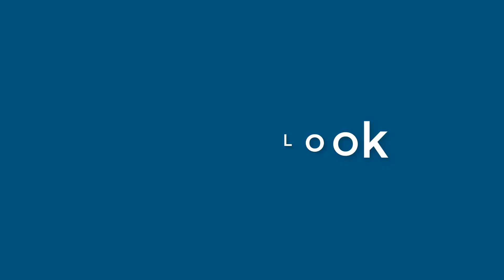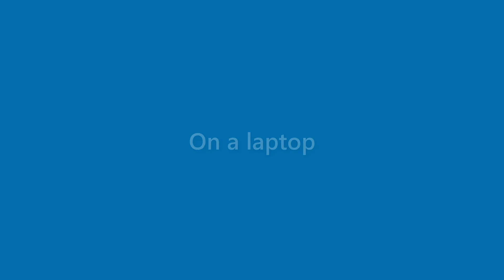Maurice Miller - appearance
Name Look - Maurice Miller - appearance. In this video we present "Maurice Miller" name look and feel in various scenarios.
This video will cover:
How does "Maurice Miller" look as a personal letterhead?
How does "Maurice Miller" look on a business card?
How does "Maurice Miller" look on a computer/laptop screen?
How does "Maurice Miller" look with different background colors?
How does "Maurice Miller" look with various fonts?